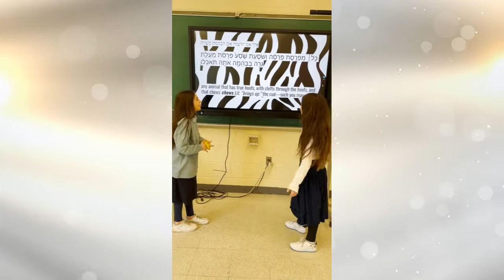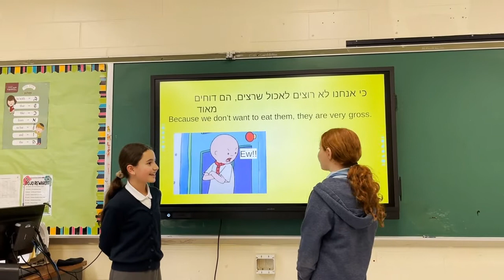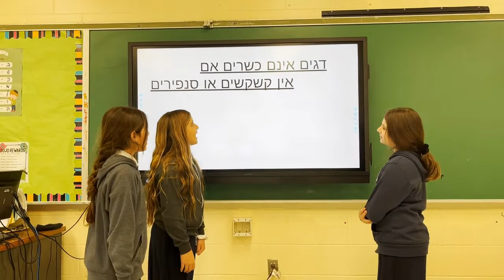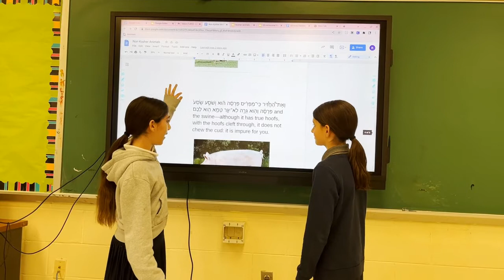Morah Rayna Cohen and Class 5G